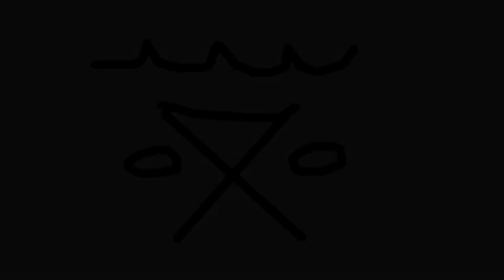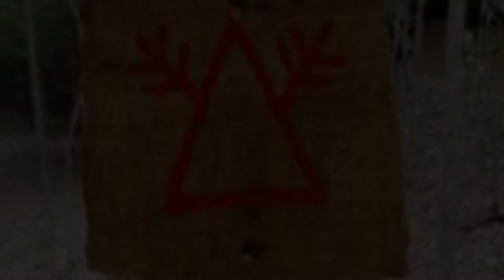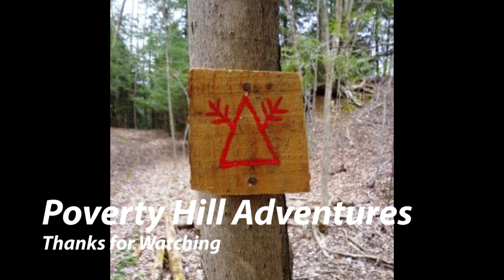Hobo Signs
Learning the Hobo signs plus a few old pocket knives